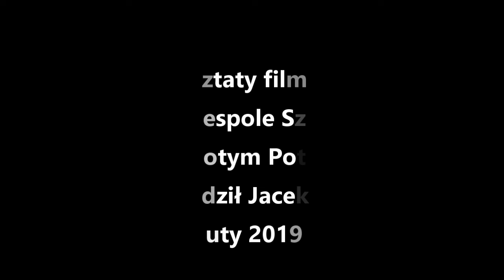Warsztaty filmowe 6 luty 2019 r. - Korzonek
Film będący efektem warsztatów filmowych, które odbyły się 6 lutego 2019 r. w Zespole Szkół w Złotym Potoku z uczniami szkoły w Korzonku.

Na warsztatach uczniowie poznawali zasady tworzenia filmów.

Warsztaty prowadził Jacek Bryła.